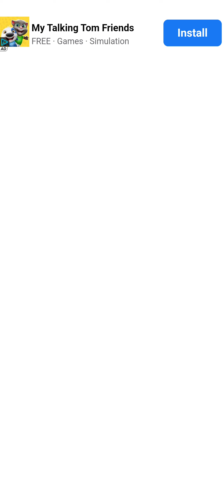hungry cat episode 3